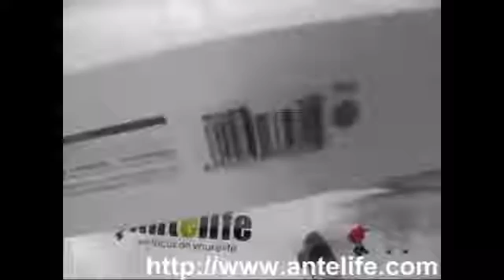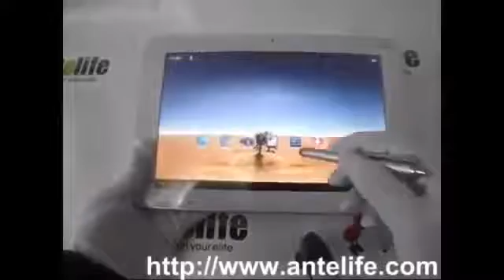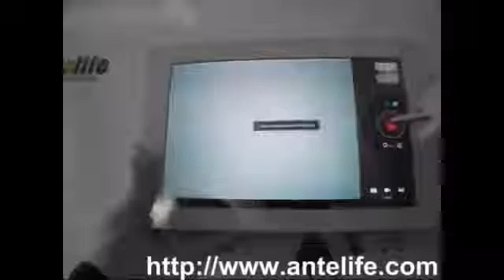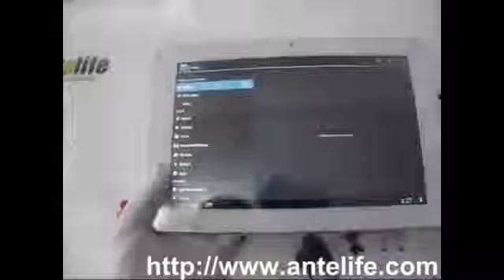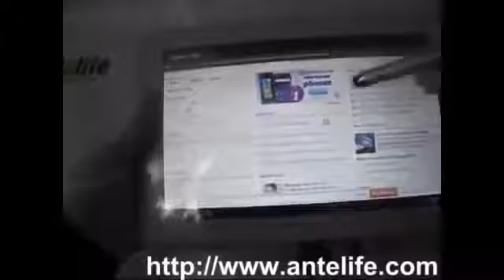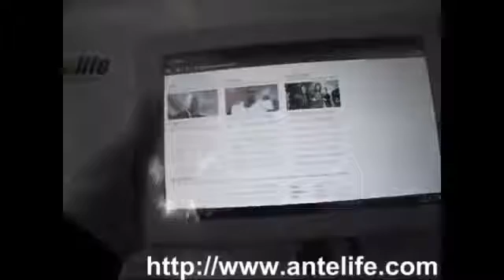Sanei N10 Купить в Китае Купить на Aliexpress Купить в России, Украине